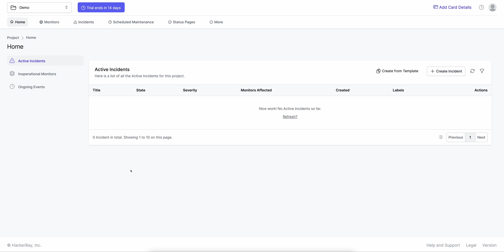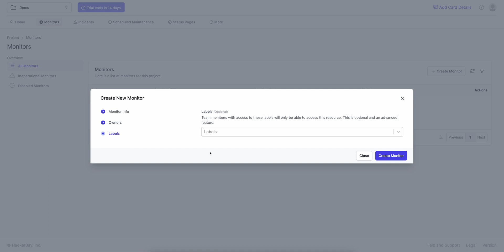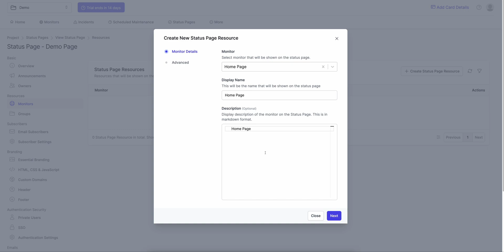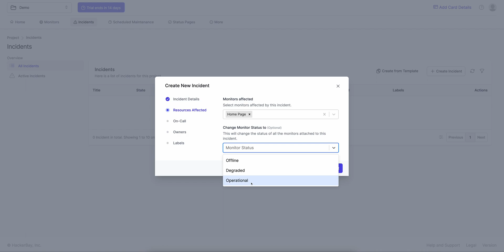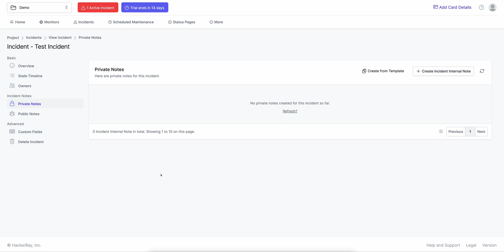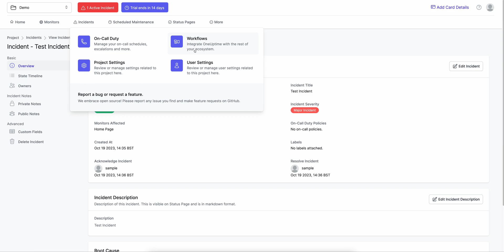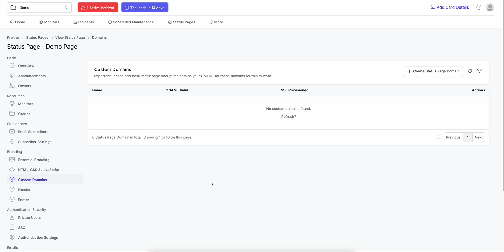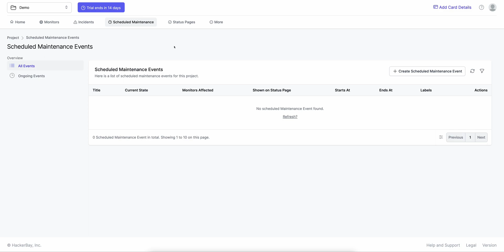Status Page Demo: Build your OneUptime Status Page in under 10 minutes.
Welcome to our step-by-step demo on building your own OneUptime Status Page in under 10 minutes. This video is designed to guide you through the process of setting up a fully functional status page

In this tutorial, we’ll walk you through the entire process, from signing up for a OneUptime account to customizing your status page to suit your brand’s identity. We’ll show you how to add services, incidents, and maintenance events, and how to manage notifications to keep your users informed about the status of your services.

By the end of this video, you’ll have a comprehensive understanding of how to leverage OneUptime’s features to create a status page that not only enhances transparency with your users but also helps in reducing support tickets during an outage.

Whether you’re a startup looking to build trust with your users or an established business aiming to improve user communication, this video is a must-watch. So, join us on this journey and build your OneUptime Status Page in under 10 minutes.